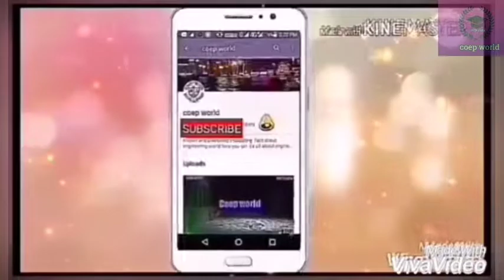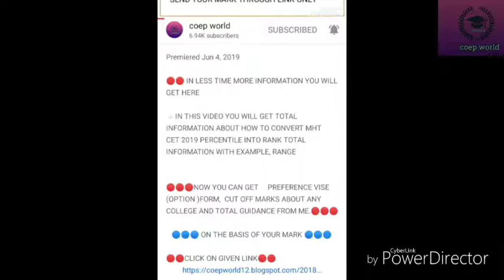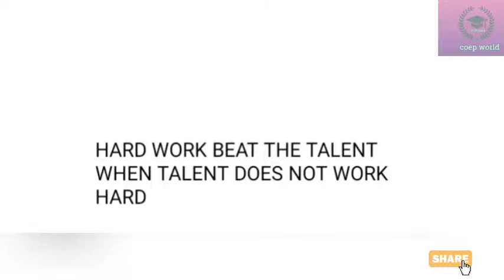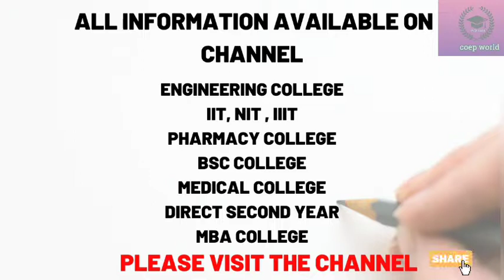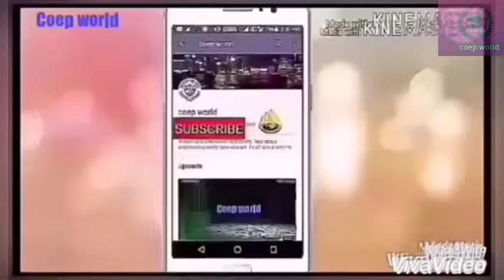TIPS FOR AVERAGE STUDENTS TO SCORE MORE MARK IN MHT CET EXAM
ASK any question on instagram

MHT CET MOST IMPORTANT PREPARATION TIPS FOR AVERAGE STUDENTS

MHT CET

MHT CET MOST IMPORTANT PREPARATION TIPS

MHT CET PREPARATION TIPS

TIPS FOR AVERAGE STUDENTS TO SCORE MORE MARK IN MHT CET

MHT CET TIPS FOR AVERAGE STUDENTS

MHT CET SUPER TIPS

MHT CET TIPS